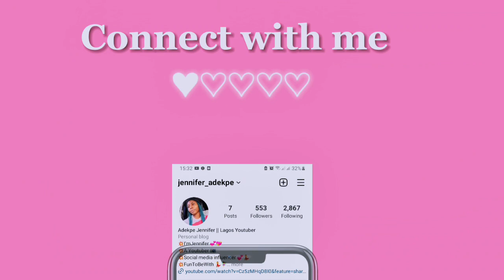LIVING IN LAGOS AS A HOUSE HELP: New Hair & More Revealed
jennifer_adekpe

Adekpe Jennifer